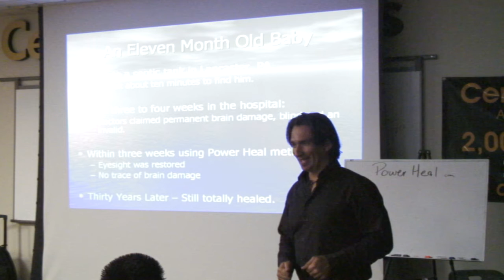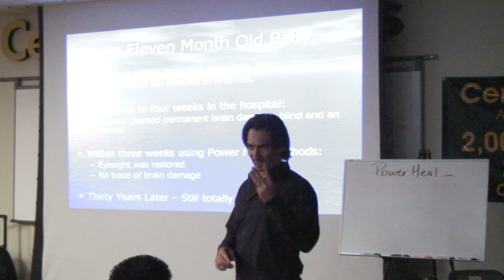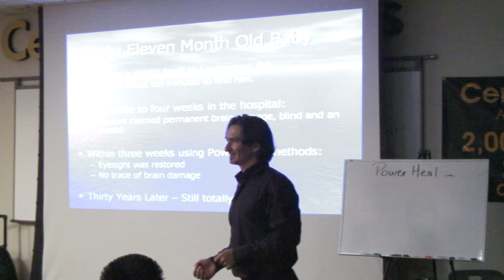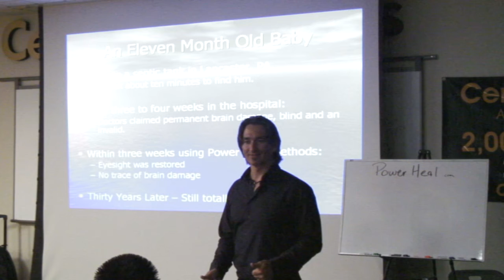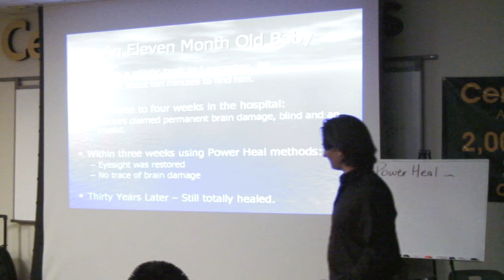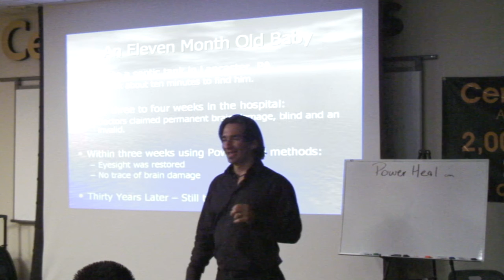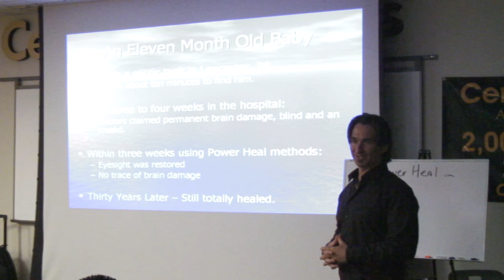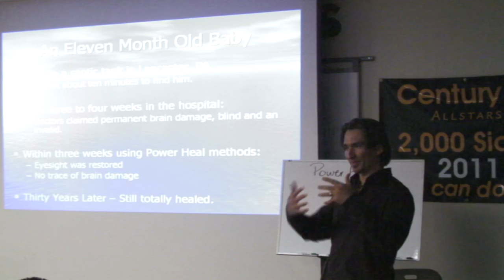Power Heal - Miracle Resurrection after 105 minutes DOA at hospital with heart attack!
WARNING! This type of story may be tough for some to wrap their head around. Dr Stephen West, DL, PMD*, explains actual science behind the miracle of resurrection. How understanding the life process of the cells is the key!